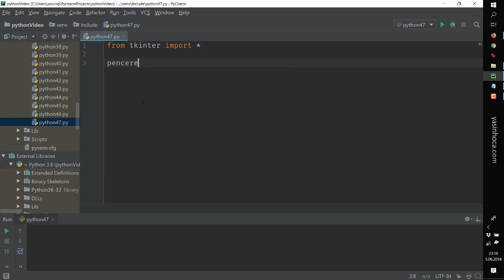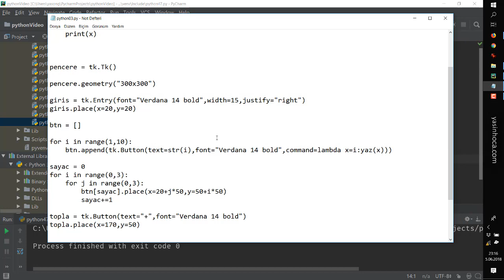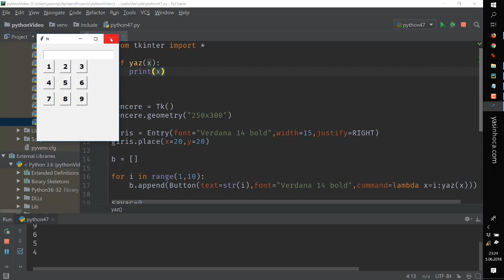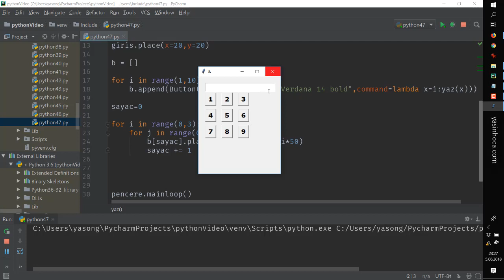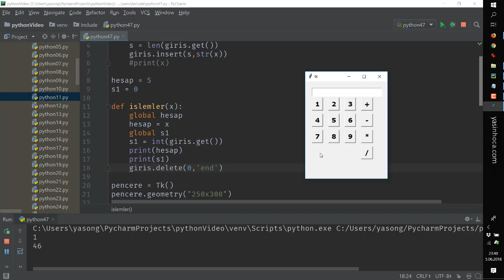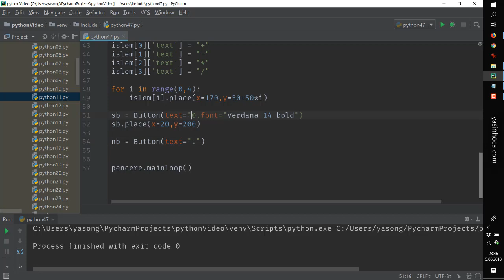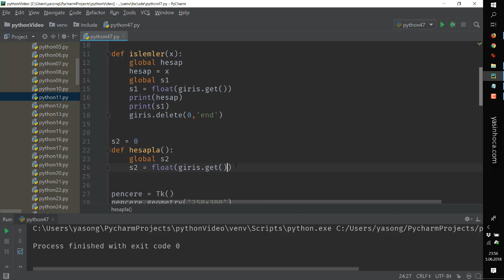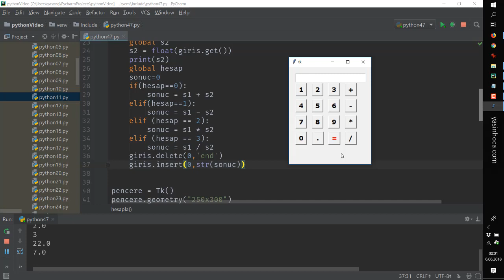Python - 47 - Hesap Makinası - Calculator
tkinter ile görsel hesap makinası yapıyoruz.